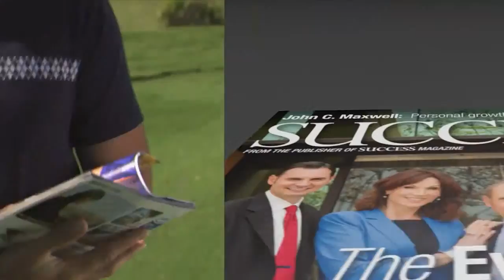Have You Ever Considered Making Money Online With Tangy Tan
More and more people are looking for a way to make more money from home or online. Tangy Tangerine by Youngevity is helping people from all over make $300-$1,000 per month! Get started today!